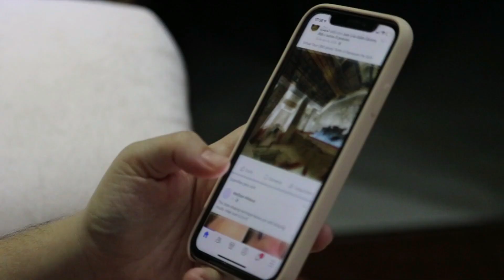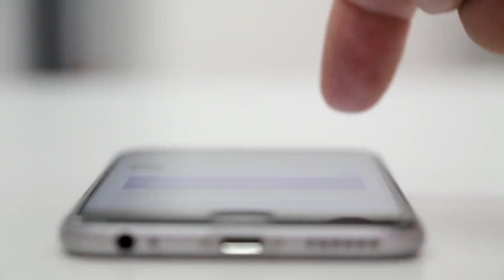Bollywood Celebrities First Diwali Celebration After Wedding, Alia Bhatt, Katrina Kaif, Vicky Kausha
Bollywood Celebrities First Diwali Celebration After Wedding, Alia Bhatt, Katrina Kaif, Vicky Kaushal

 / sakurahertz

 / sakurahertz

 / sakurahertz